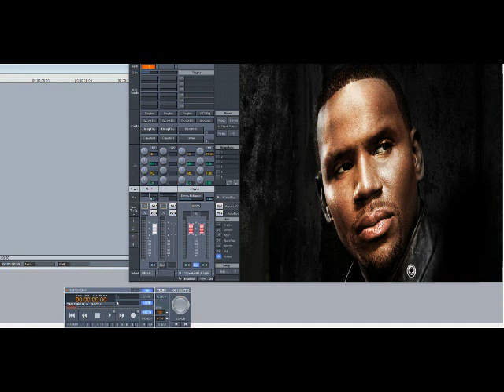Avant – This Time (Slowed Down)